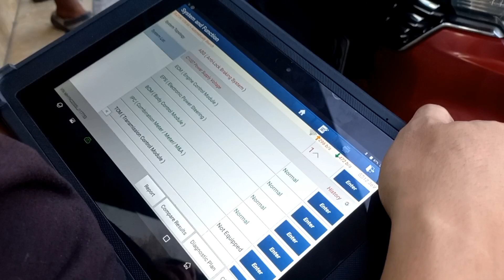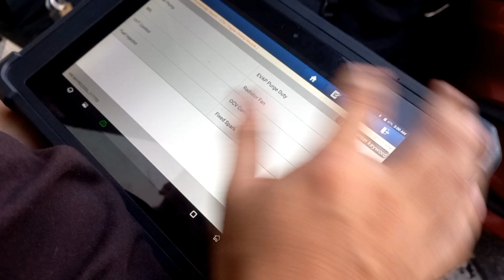Engine Overheating Problem!! Rescue!!